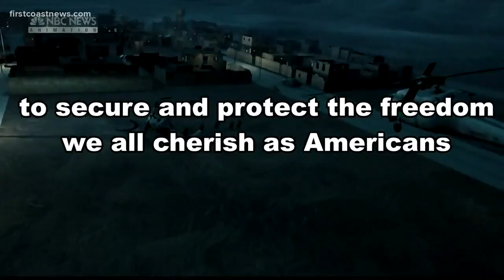William Posch remembered as a 'hero'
William Posch is being remembered as a hero for his dedication to helping others and to serving his country after he died Thursday in a helicopter crash in Iraq.